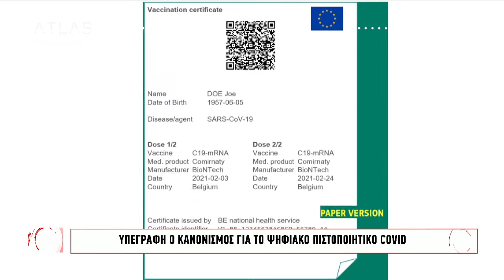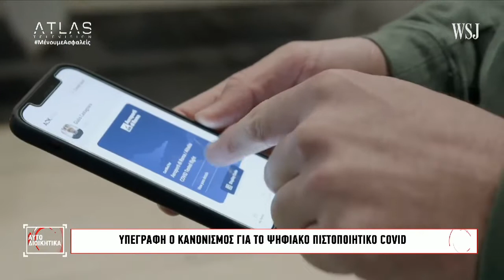ΑΥΤΟΔΙΟΙΚΗΤΙΚΑ 14-06-2021 ΜΕΡΟΣ 1